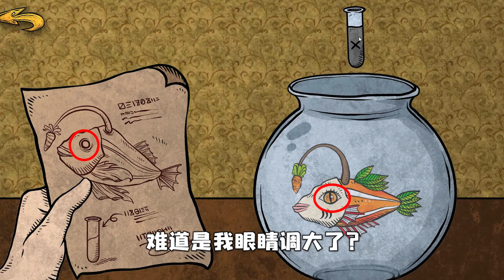人生画廊：哥哥制作恶魔鱼！妄想复活父母？ 【学长很正经】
人生画廊：哥哥制作恶魔鱼！妄想复活父母？